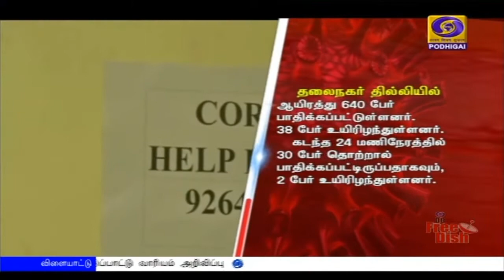இந்தியாவில் பாதிப்பு உயர்ந்துள்ளதுPodhigaiTamilNews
இந்தியாவில் கொரோனா தொற்று பாதிப்பு  13 ஆயிரத்து 387 ஆக உயர்ந்துள்ளது.